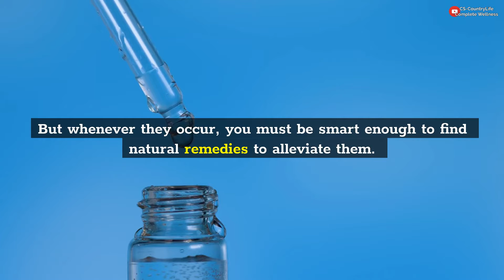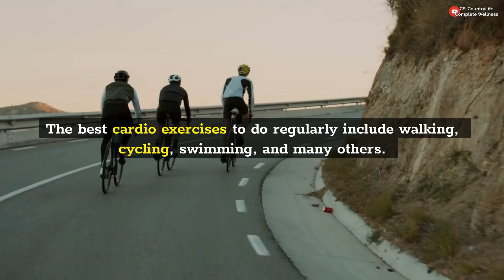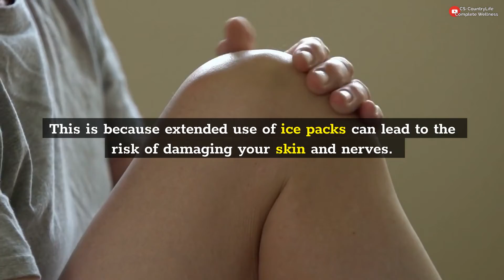How To Relieve Knee Pains At Home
knee pains can be devastating whenever they occur. Hence you must find a great way to relieve yourself from such pains before they get worse. In this episode, you will learn how to relieve knee pains at home naturally.

YouTube.com, Facebook.com, Google.com, Pinterest.com, Blogger.com, Medium.com or any other third-party brand we mention in our content are not ours, and are not affiliated to us in any way, but are the properties and brands of their respective owners.